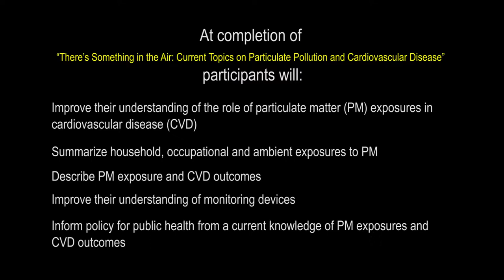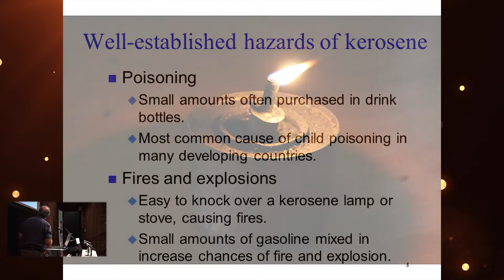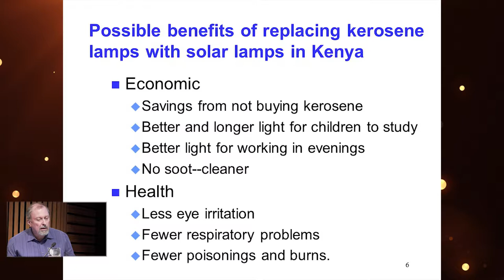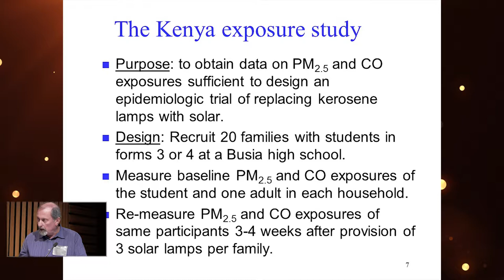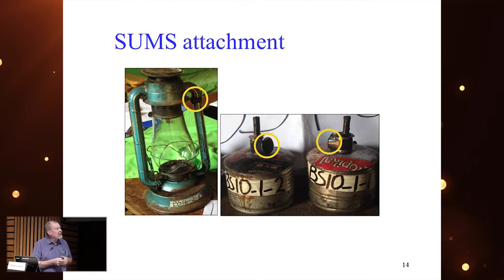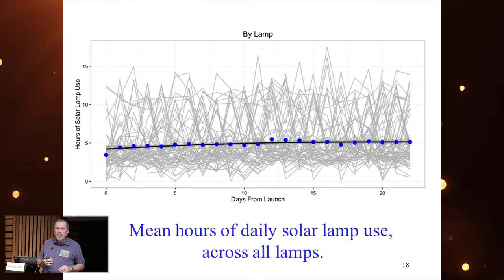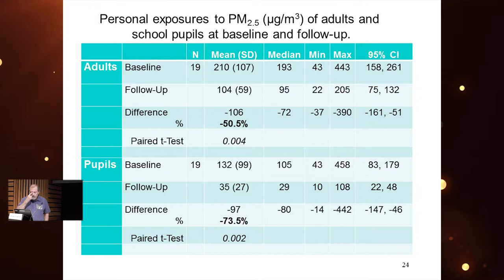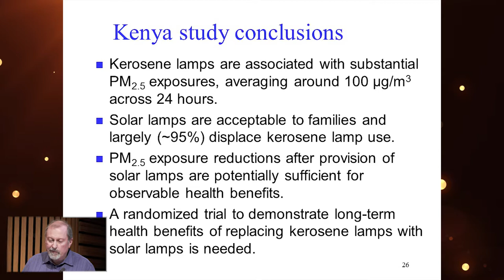Household Exposures to Kerosene Lamp Emissions and CVD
Presented by Michael Bates PhD, "Household Exposures to Kerosene Lamp Emissions and CVD" at the 2017 COEH Symposium.